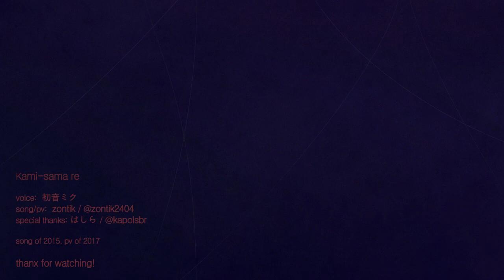【初音ミク】 Kami-sama re【オリジナル曲】PV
I am zontik! I wrote this song way back in 2015, was thinking of the easiest variant of the lyrics, because my Japanese knowledge back then was not that good at all, I wasn't even thinking about publishing.
Two years later I got familiar with Japanese, slightly corrected the lyrics, asked for some help from my Japanese friend はしら, who also checked it, for which I am truly grateful to her! This happened in January, and I again posponed the publishing of the song, I still needed some experience to draw PV, which I was thinking of. In July I changed something in my mind and made a simple video footage for it, but my PC got broken, and till this day I couldn't share my and Miku's work with you!

Thanx! (*・ω・)ﾉ